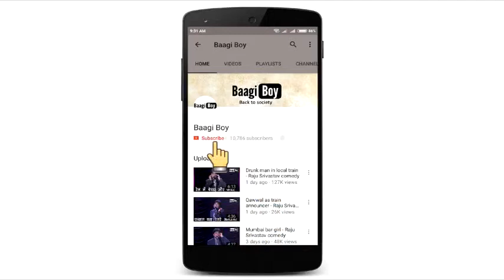Altaf Raja as news reporter Sunil Pal Best comedy